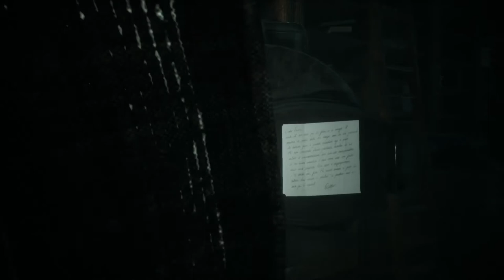Remothered: Tormented Fathers 02| Lecker eingemottet...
Let's Play "Remothered: Tormented Fathers"

Die Geschichte handelt von Rosemary Reed, eine entschlossene 35-jährige Frau, die beim Haus der Feltons‘, den Fall eines kleinen Mädchens untersucht, welches vor einigen Jahren verschwand. Als der Gastgeber die wahre Absicht der Frau erkennt, beginnt eine fürchteliche Tortur.

Gespannt was dich erwartet? Schau selber mal rein.

► Genre: Horror, Survival, Indie
► Publisher: Darril Arts
► Developers:  Stormind Games
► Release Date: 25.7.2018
► Plattformen: Microsoft Windows, PlayStation 4,